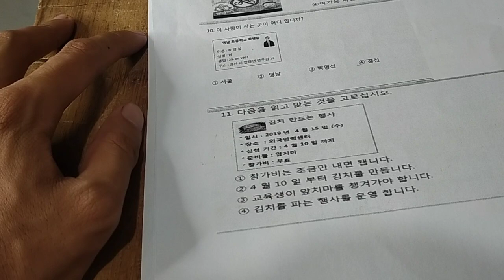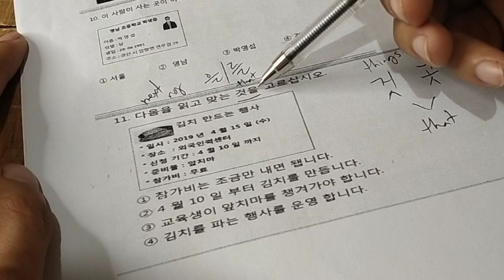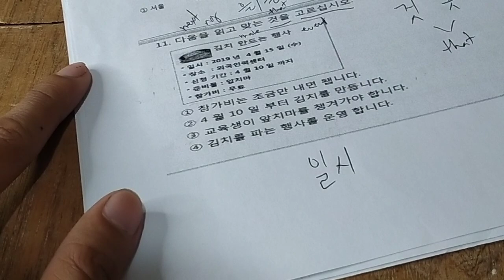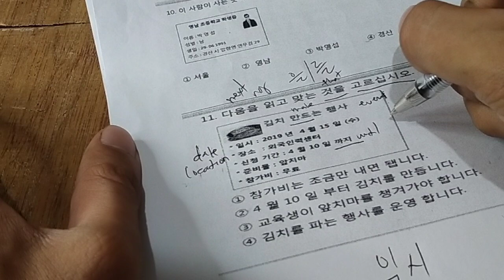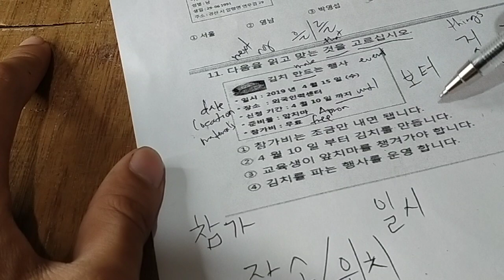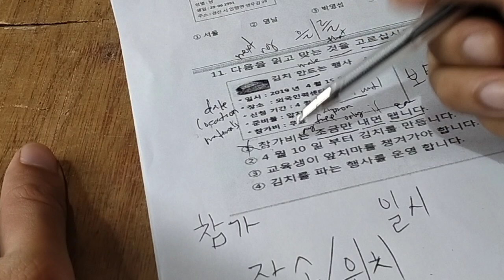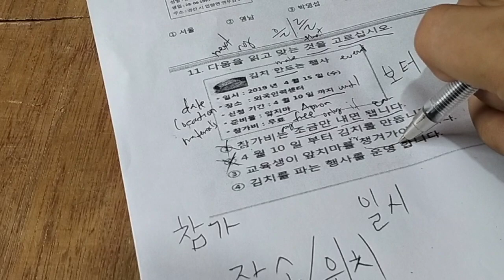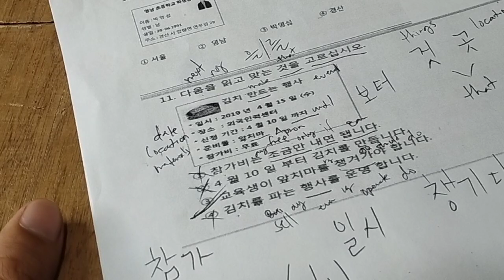EXAM REVIEW KUNG PAANO SAGUTAN ANG NOTICE PART NG EPS-TOPIK EXAM 2022/2023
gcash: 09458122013